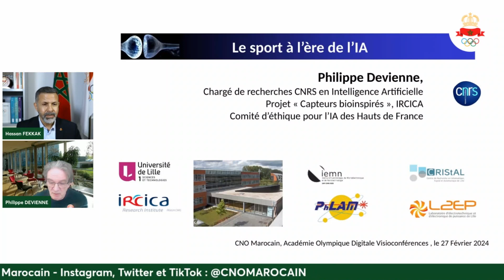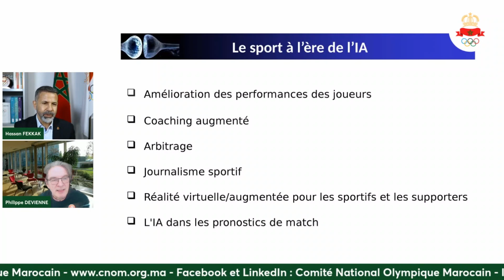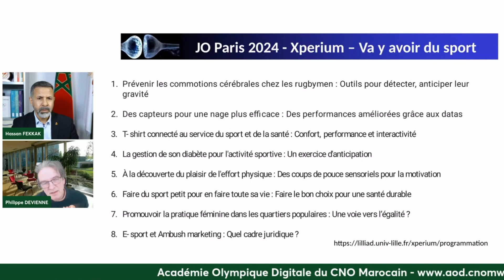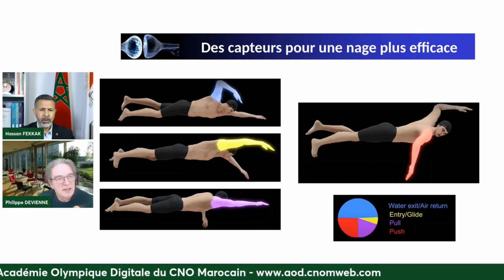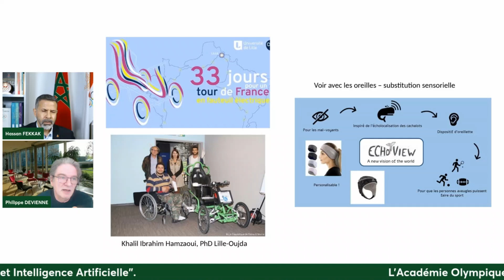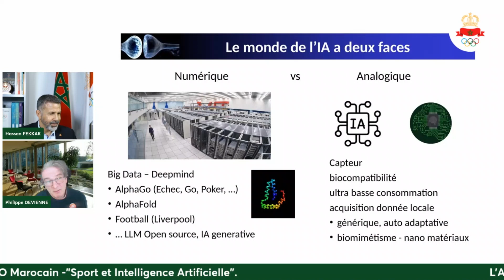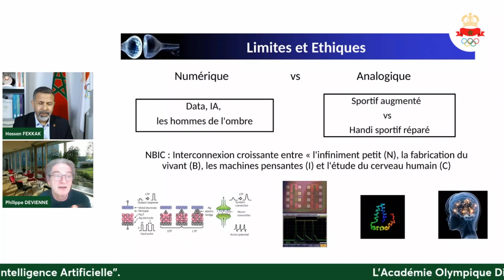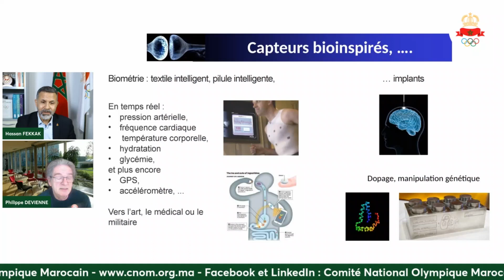Sport et Intelligence Artificielle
L'Académie Olympique Digitale du CNOM organise le vendredi 22 mars 2024 à 21h30 la visioconférence sur le thème : " Sport et Intelligence Artificielle "
Cette visioconférence est animée par M. Philippe DEVIENNE
👉🏻 Chargé de Recherches au Centre national de la recherche scientifique, Institut des sciences de l'information et de leurs interactions (INS2I)